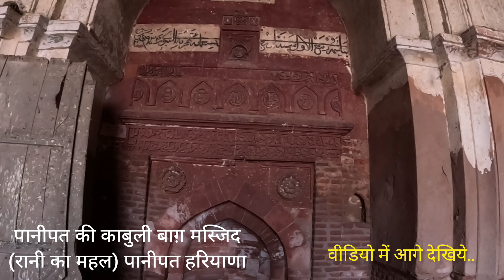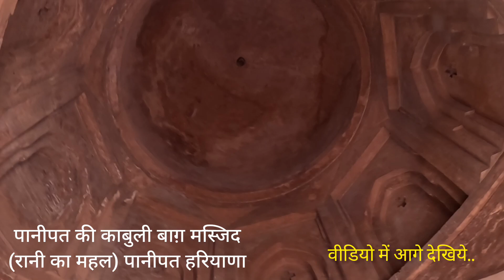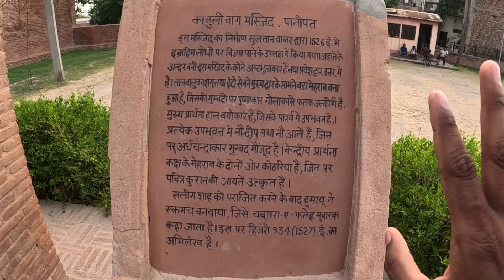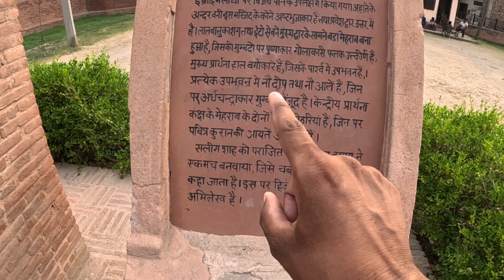काबुली बाग़ मस्जिद ( रानी का महल ) पानीपत हरियाणा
historical place of india
kabuli bagh masjid panipat
babari masjid panipat
panipat ki masjid
panipat ki ladai
kabuli masjid panipat
panipat ki masjid ki history
kabuli masjid ki history
history of kabuli masjid
kabuli masjid panipat haryana

काबुली बाग मस्जिद पानीपत में एक मस्जिद है जिसे 1527 में पानीपत की पहली लड़ाई में सुल्तान इब्राहिम लोधी पर अपनी जीत को चिह्नित करने के लिए सम्राट बाबर द्वारा 1527 में बनाया गया था। मस्जिद का नाम बाबर की पत्नी काबुली बेगम के नाम पर रखा गया है।  पानीपत जिले के पानीपत के काबुल बाग कॉलोनी में स्थित मस्जिद पानीपत शहर से 2 किलोमीटर (1.2 मील) की दूरी पर है।

काबुली बाग मस्जिद, पानीपत, हरियाणा, भारत: एक ऐतिहासिक पर्यटक आकर्षण

काबुली बाग मस्जिद भारत के उत्तरी राज्य हरियाणा के पानीपत शहर में स्थित एक महत्वपूर्ण ऐतिहासिक स्थल है। यह इस क्षेत्र के समृद्ध इतिहास और स्थापत्य विरासत का एक प्रमाण है। काबुल के बगीचे के नाम पर बनी इस मस्जिद का निर्माण पहले मुगल सम्राट बाबर ने 1526 में पानीपत की पहली लड़ाई में सुल्तान इब्राहिम लोदी पर अपनी जीत की याद में करवाया था।

काबुली बाग मस्जिद में पर्यटन की शुरुआत

काबुली बाग मस्जिद में पर्यटकों की दिलचस्पी तब बढ़ने लगी जब ऐतिहासिक स्मारकों को संरक्षित करने के महत्व को पहचाना जाने लगा। 1947 में भारत की स्वतंत्रता के साथ, देश के समृद्ध सांस्कृतिक अतीत को संरक्षित करने पर अधिक जोर दिया गया, जिसमें काबुली बाग मस्जिद जैसी जगहें शामिल हैं। पिछले कई वर्षों से, इसका रखरखाव और संरक्षण भारतीय पुरातत्व सर्वेक्षण (एएसआई) द्वारा किया जाता रहा है, जिसने इस स्थल के आसपास पर्यटन संबंधी बुनियादी ढांचे को विकसित करने में महत्वपूर्ण भूमिका निभाई है, जैसे कि सूचनात्मक पट्टिकाएँ और आगंतुकों के लिए सुविधाएँ।

काबुली बाग मस्जिद का स्थापत्य महत्व

काबुली बाग मस्जिद की वास्तुकला प्रारंभिक मुगल शैली का एक बेहतरीन उदाहरण है। इसमें इस्लामी और हिंदू डिजाइन तत्वों का संयोजन है जो बाद में ताजमहल जैसे प्रसिद्ध स्थलों में देखी जाने वाली विशिष्ट मुगल वास्तुकला अभिव्यक्ति में विकसित हुआ।

काबुली बाग मस्जिद के आकर्षण

मस्जिद के आगंतुक चांदनी चौक भी देख सकते हैं , जो बाबर के बेटे हुमायूं द्वारा अपने दिवंगत भाई हिंडाल की याद में बनवाई गई एक संरचना है। एक अन्य आकर्षण काबुली बाग है , वह उद्यान जो मस्जिद को अपना नाम देता है और यात्रियों को आराम करने और इन मैदानों पर हुई ऐतिहासिक घटनाओं पर विचार करने के लिए एक शांत वातावरण प्रदान करता है।

काबुली बाग मस्जिद के आसपास नवीनतम पर्यटन रुझान

हाल के वर्षों में, अनुभवात्मक और शैक्षिक पर्यटन को बढ़ावा देने की दिशा में प्रयास किए गए हैं। काबुली बाग मस्जिद देखने आने वाले पर्यटक अक्सर अपनी यात्रा को पानीपत के अन्य ऐतिहासिक स्थलों की यात्रा के साथ जोड़ते हैं, जिसमें पानीपत संग्रहालय , श्री राम शरणम मंदिर और पानीपत का ऐतिहासिक युद्धक्षेत्र शामिल है।

टिकाऊ पर्यटन प्रथाएं भी अधिक प्रमुख होती जा रही हैं, जिससे यह सुनिश्चित होता है कि पर्यटकों की आमद तो बढ़े, लेकिन पर्यावरणीय प्रभाव और विरासत स्थल पर होने वाला नुकसान न्यूनतम रहे।

काबुली बाग मस्जिद का दौरा

काबुली बाग मस्जिद इतिहास के शौकीनों, शिक्षाविदों और दुनिया भर के पर्यटकों के लिए एक लोकप्रिय गंतव्य बनी हुई है। यह न केवल धार्मिक महत्व का स्थान है, बल्कि भारत की ऐतिहासिक शक्ति और वास्तुकला की सरलता का प्रतीक भी है। हरियाणा की यात्रा के दौरान, पानीपत में काबुली बाग मस्जिद की यात्रा एक शैक्षिक और समृद्ध अनुभव के लिए अत्यधिक अनुशंसित है।